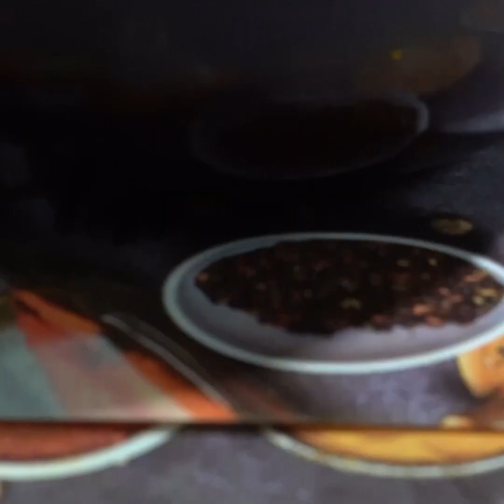ইলিশ উৎসব ২০২৩ | ইলিশের ৫টি রেসিপি | ইলিশ পার্বণ ২০২৩ | মা ঠাকুমার হাতের রান্না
"ইলিশ Festival ২০২৩: 5 অসাধারণ ইলিশ মাছের রেসিপি | Rumki Dutta's Atpoure Hesel"
Welcome to the much-awaited ইলিশ Festival ২০২৩! Join us on Rumki Dutta's Atpoure Hesel YouTube channel as we celebrate the exquisite flavors of the Hilsa fish with five sensational recipes that will tantalize your taste buds.

In this special episode, Rumki Dutta, the culinary maestro, takes you on a gastronomic journey through the world of Hilsa fish, known as the "Queen of Fishes." With her expertise and passion for cooking, she presents five unique and mouthwatering Hilsa fish recipes that are perfect for any occasion, whether it's a festive celebration or a cozy family dinner.

১) ইলিশের লঙ্কা চেড়া ঝাল
২) পানি খোলা ইলিশ
৩) ইলিশ মাছের মালাই কারী
৪) ইলিশের মাথা দিয়ে কুমড়ো ঘন্ট
৫) ইলিশ বাসন্তী

Whether you're a seafood enthusiast or a novice in the kitchen, these recipes are easy to follow, and Rumki provides valuable cooking tips along the way. So, grab your apron, and let's cook up a storm with the flavors of the ইলিশ Festival ২০২৩. Happy cooking and শুভ ইলিশ উৎসব ২০২৩!